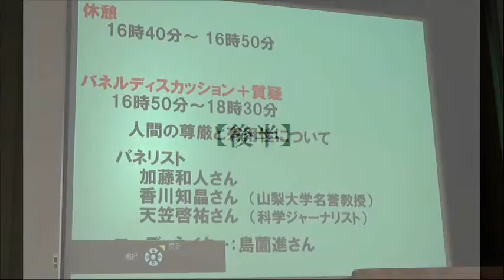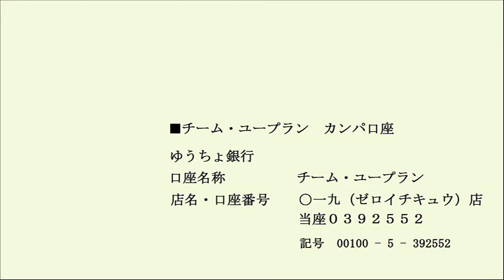20190329 UPLAN【後半】シンポジウム「人間の尊厳と有用性 ゲノム編集による受精胚への介入の倫理」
※【前半】